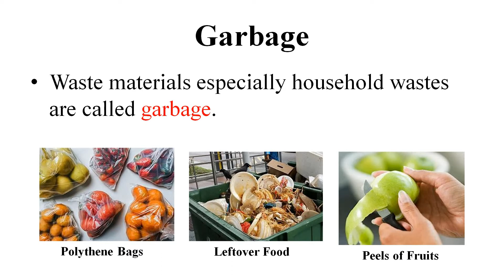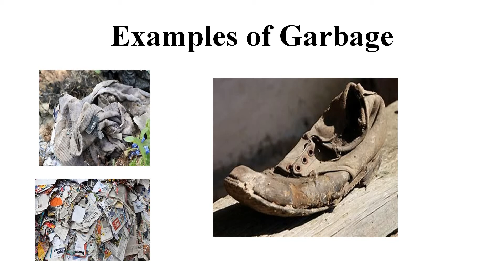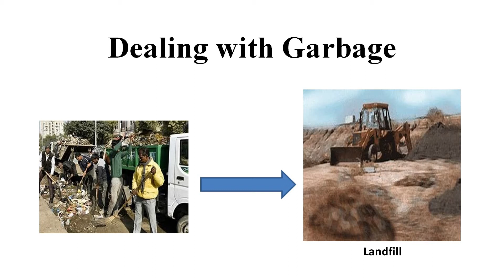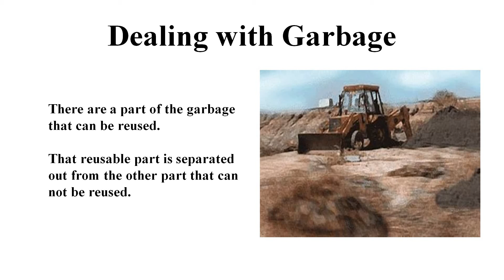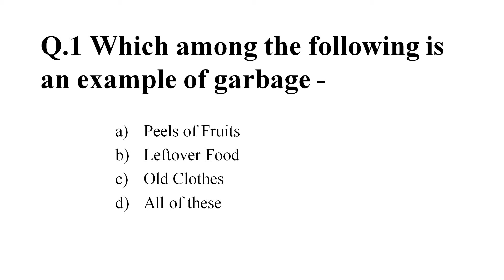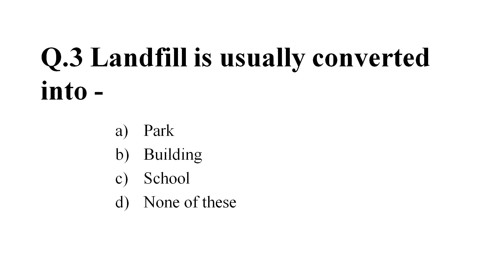Garbage in Garbage out| Lecture -1 | Class - 6 | C.B.S.E Board